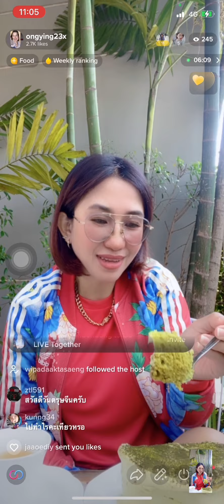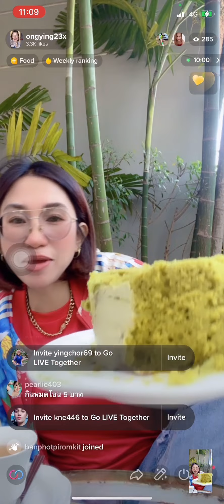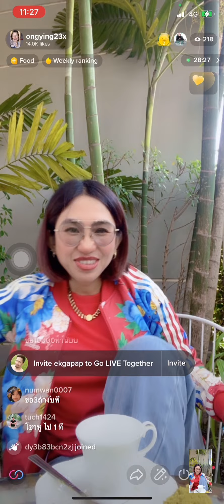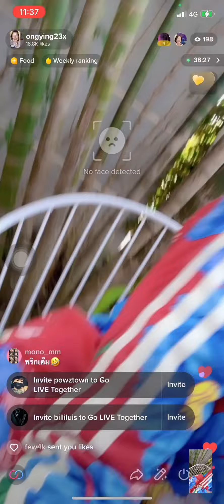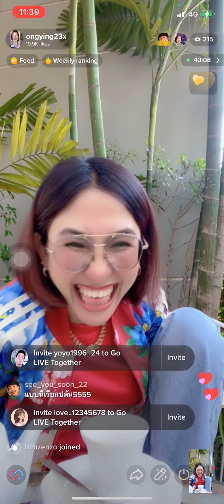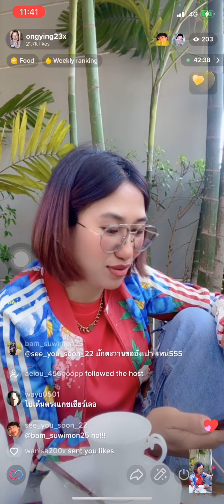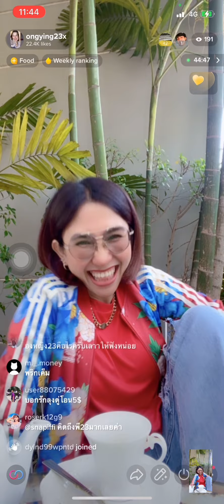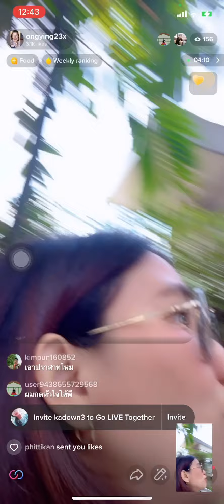23Live นั่งไสตล์ชาวนา จิบชาอังกฤษ